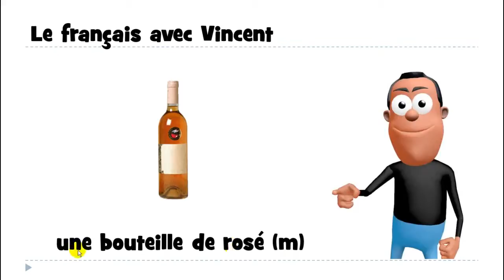Nauka francuskiego # une bouteille de rosé